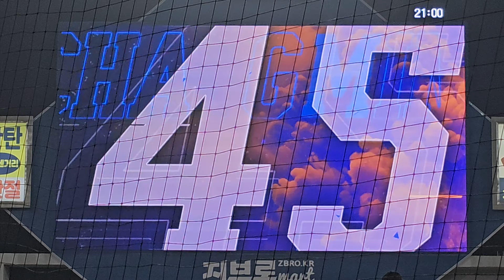2024 삼성 홈 개막전 임창민 선수 신규 등장곡 (귀멸의 칼날 극장판 OST : 아카자 테마곡) (직캠.ver, 4K)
*[타임라인]*
0:00 투수 교체
0:20 임창민 신규 등장곡 (귀멸의 칼날 극장판 OST : 아카자 테마곡)
1:45 전광판 등장 씬
1:53 최지훈 타석
4:06 최지훈 땅볼
4:25 박성한 타석
5:16 박성한 땅볼 (이닝 종료)

*[2024 KBO 정규시즌]*
경기일 : 2024/3/29
경기 결과 : 삼성 4:6 SSG
                    (패) 코너
                    (승) 김광현